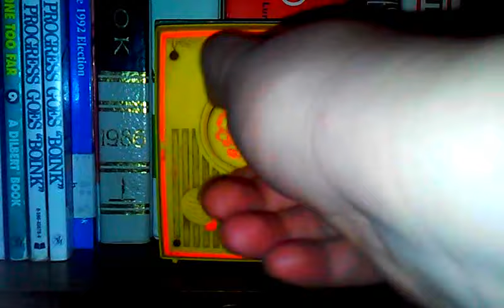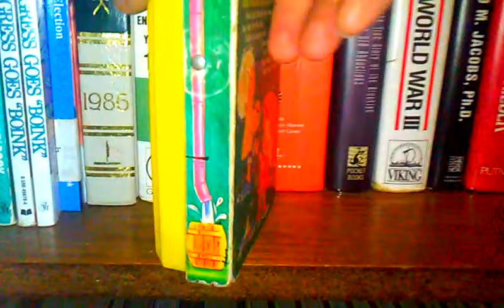Music Box Collection - #10: Fisher Price 'Pocket Radio' (Plays "Raindrops Keep Fallin' on my Head")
This one is definitely an antique. I've had it since childhood and it was old even back then.